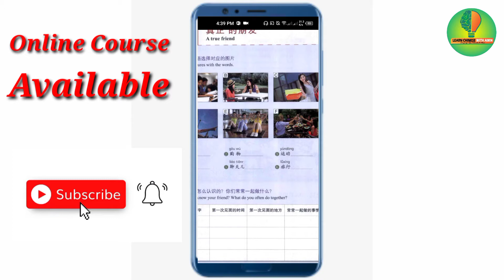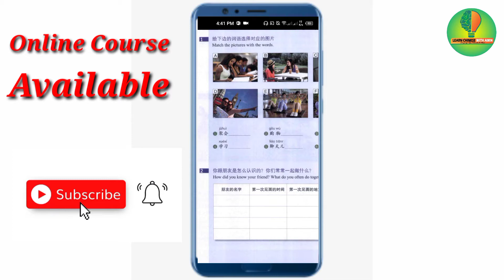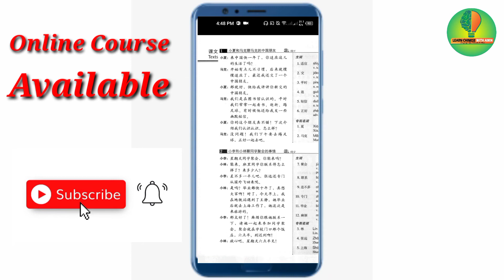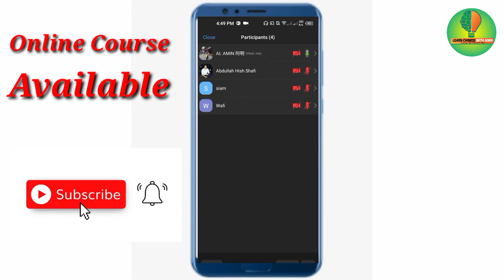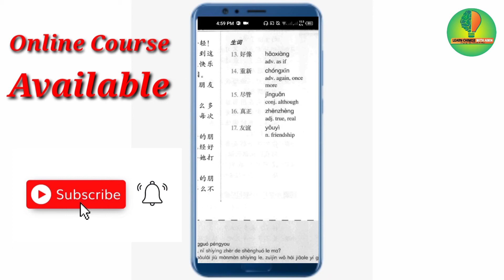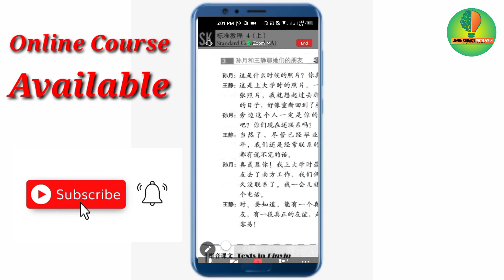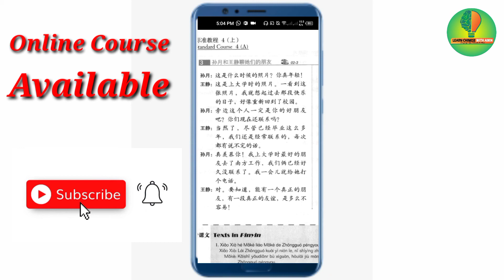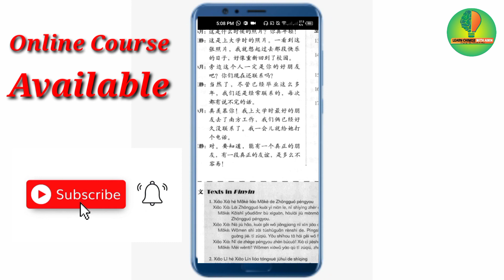Hsk4 Lesson 02 | Chinese Language Course in Bangladesh | Part- 01 | Learn Chinese With Amin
In this video, I have discussed Hsk4 Lesson 02. I have tried to explain Hsk4 Lesson 02 through Bangla.

🔔🔔🔔Stay updated🔔🔔🔔